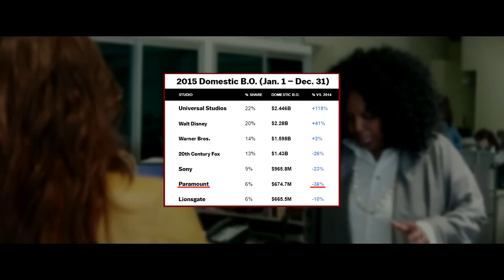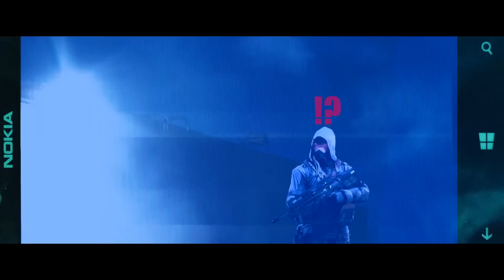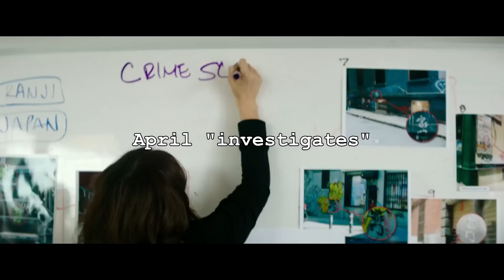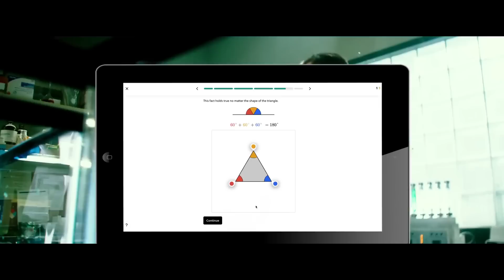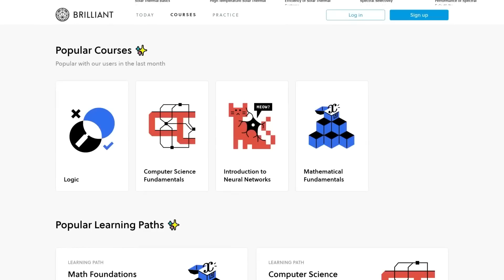Ninja Turtles — How to Fail at Launching a Franchise | Anatomy Of A Failure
2014's Teenage Mutant Ninja Turtles was an effort from Paramount and Michael Bay to recapture the financial success of the Transformers franchise. Unfortunately it didn't exactly go as planned. The movie was pretty bad and forgettable to the point where the better sequel flopped at the box office badly and thus the franchise was buried before it even fully began. In today's Anatomy of a Failure, lets look at TMNT to see the pitfalls of starting a new blockbuster franchise.

Paramount Pictures and Michael Bay present this reboot of the Teenage Mutant Ninja Turtles franchise with Wrath of the Titans' helmer Jonathan Liebesman directing. The sinister Shredder has seized control of New York City's police and politicians, leaving his ruthless Foot Clan to spread chaos in the streets. With no prospects for salvation in sight, mutant crime-fighters Raphael, Leonardo , Donatello, and Michaelangelo leap into action. They put up a fierce fight, too, though in order to truly defeat Shredder, the heroes in honest trailer teenage mutant ninja turtles cinemasins everything wrong with teenage mutant ninja turtles bad movie ninja turtles 3 mistakes movie mistakes teenage mutant ninja turtles tmnt only action action scenes teenage mutant ninja turtles watch full movie free online 4k clip hd half shell will need the help of box office flops biggest courageous reporter April O'Neil (Megan Fox) and her quick witted cameraman Vern Fenwick (Will Arnett) as well. With their help, Shredder's plan will quickly unravel, and this once-great city will rise again.